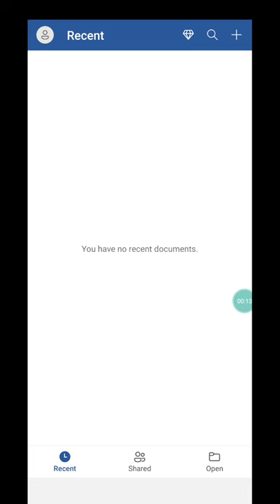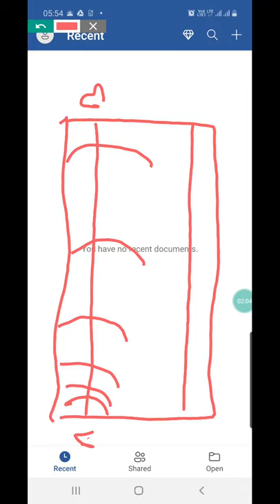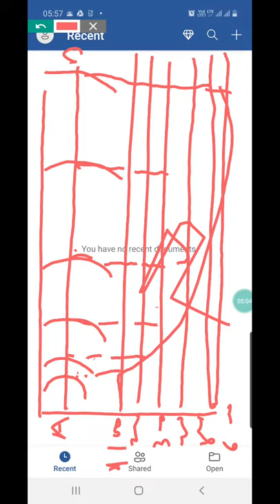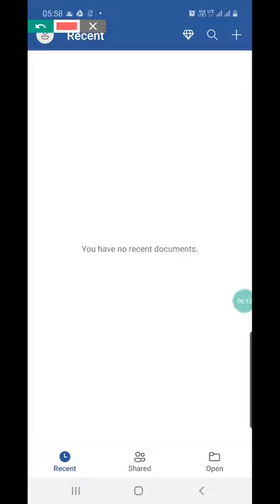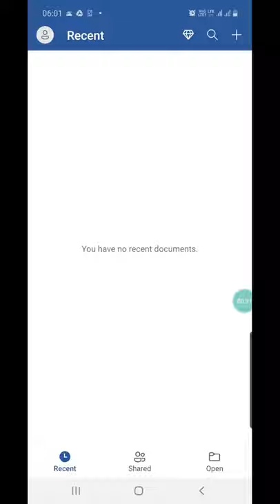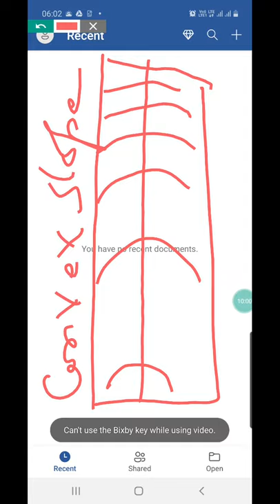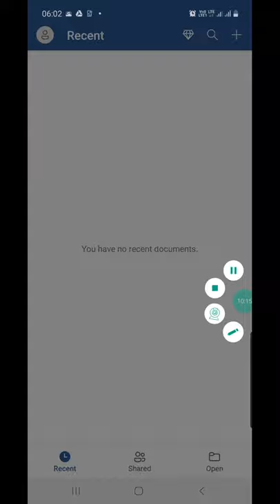Concave and convex Slope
Dr. S.D. Yadav